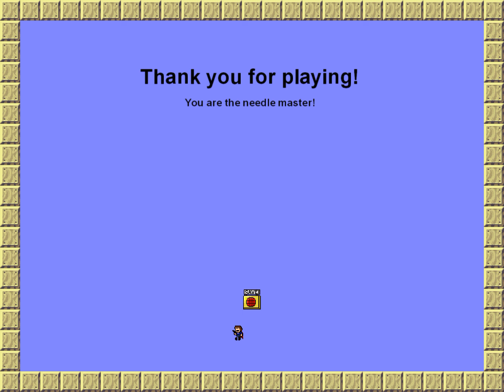I Wanna Be The Gus Needle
Maker:BreedPineapple